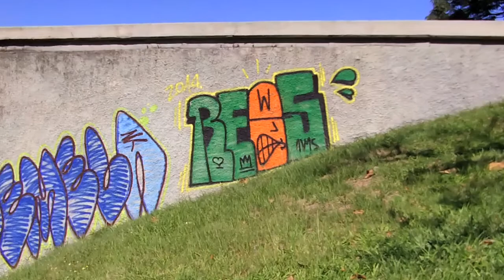Centro do Rio - Timelapse / Remela - Rews